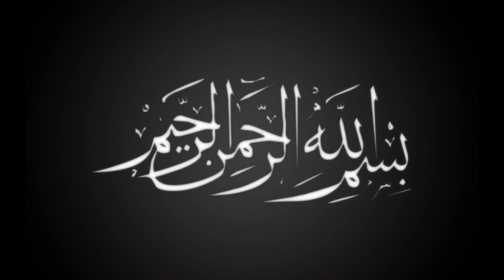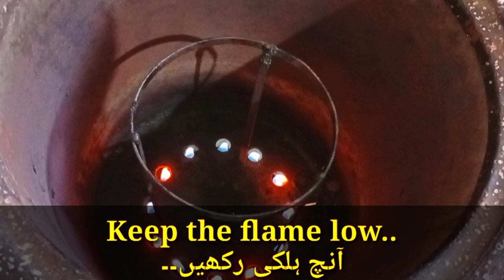Chichen Chargha | chicken chargha ki recipe | how to make chargha in gas tandoor?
hello friend.
thank you fo clicking my video to watch.
in this video I'll show you how I cooked
CHICKEN CHARGHA in GAS TANDOOR.
with a few ingredients,you ll cook a perfect chargha at home.

it's our aim to show you how we can cook classy recipe with available ingredients.

اب بنائیں گھرپراسانی سے مزیدار چکن چرغہ۔۔جو بنانے میں جتنااسان ہے کھانےمیں اتناہی مزیدار ۔۔
گھرکےچندایک مصالحےسےبنایاجانےوالا یہ چرغہ ذائقےمیں بازارسےملنےوالے چرغےکوبھی پیچھے چھوڑےگا۔
ضروربنائیے گا۔
اگر میری ریسیپیزآپکواچھی لگیں تو میری ویڈیو کوLIKE,SHARE اور میرے چینل کوSUBSCRIBEبھی کردیں۔
شکریہ

chicken chargha recipe,chicken chrgha bnany ka tareka,chicken chargha in Muslim style cooking,chicken chargha in gas tandoor,chicken chargha in tandoor,easy recipe of chicken chrgha,chicken chargha@livekitchen1842